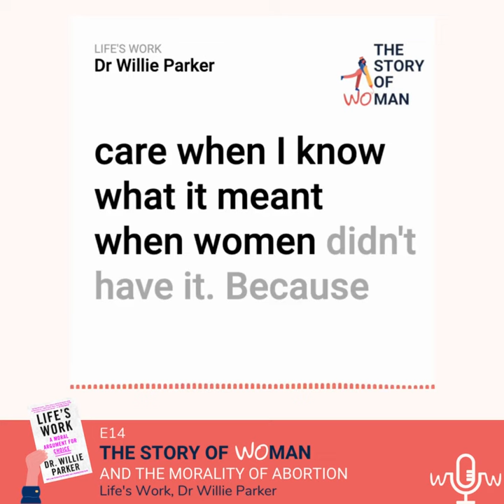E14: Woman and The Morality of Abortion: Dr. Willie Parker, Life's Work